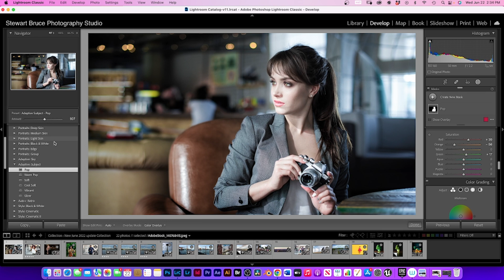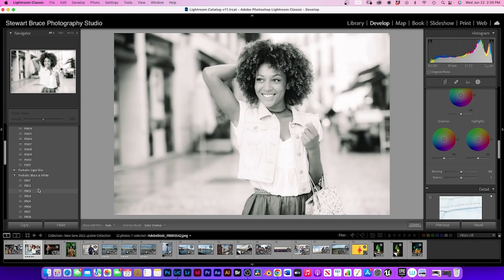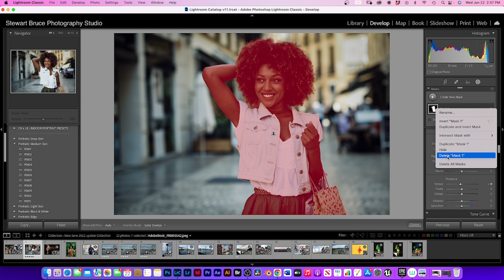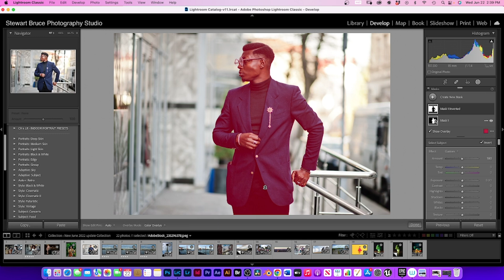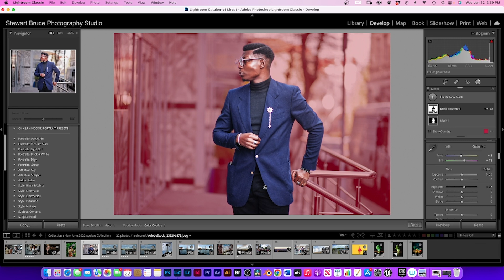Whats New in Lightroom Classic 11.4 June 2022 update - Adaptive Presets and Masking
In this video, I show you my Top new features from the June 2022 in the latest version of Lightroom Classic, version 11.4. features a raft of new features including masking improvements, a new preset amount slider
that I think will be the most impactful to your Lightroom editing.

I hope this video helps you learn different techniques within Lightroom.